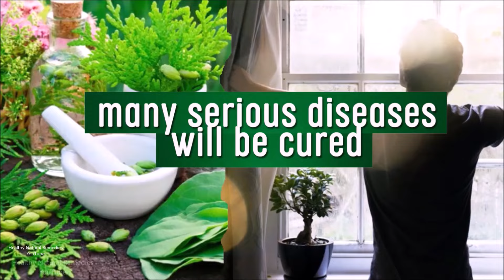Many diseases will be cured, Do this in the morning | Ayurveda Morning routine for long life. Health